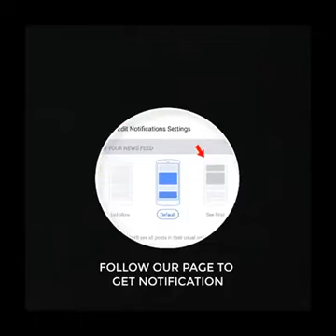Ένα σιωπηλό μήνυμα με δυνατό νόημα